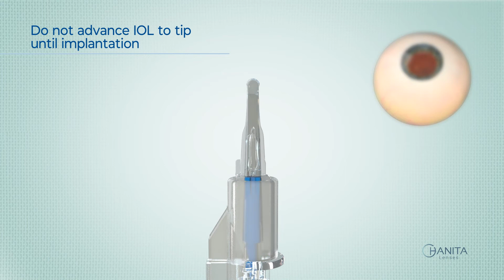SeeLens HP Easy - Hydrophobic IOL preloaded system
The HP lenses are hydrophobic aliphatic material- based and are polymerized in a compact manner to avoid glistening in the lens body and are highly hydrolytically stable.